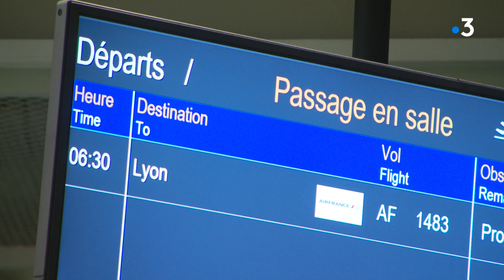Déconfinement : Nantes reprise du trafic aérien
Depuis 6h30 ce matin, ça décolle à nouveau. Et ça atterrit aussi.
L'aéroport NAntes Atlantique a repris du service.
Service allégé, très peu de vols, donc peu de passagers et ce notamment pour permettre de tester les mesures sanitaires mises en place.

Intervenants :
Cyril Girot, directeur de l'aéroport Nantes-Atlantique

Reportages : E. Duplay, D. Jouillat